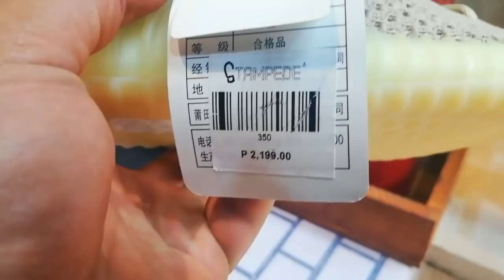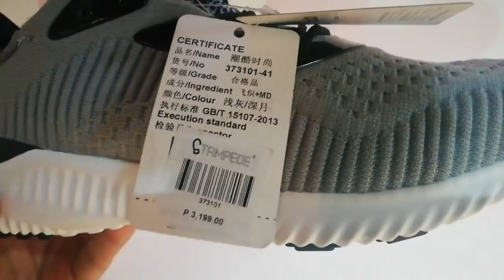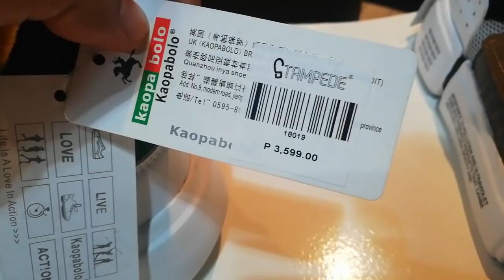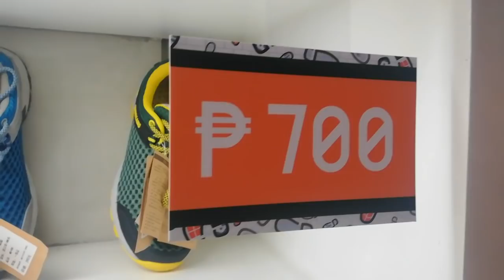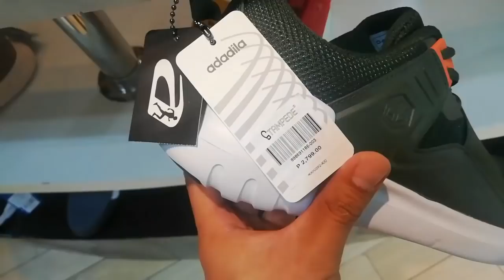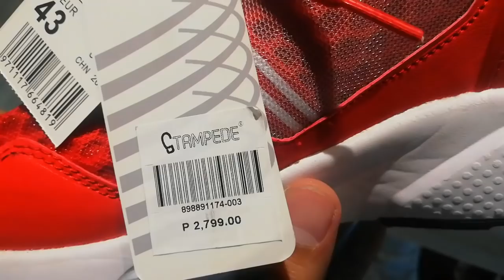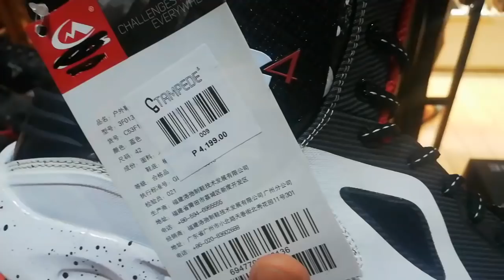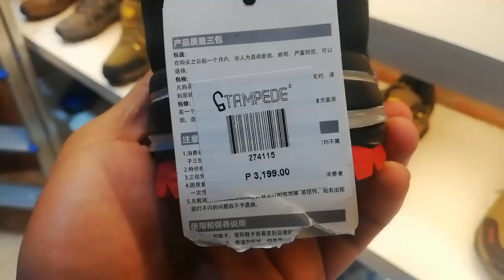SNEAKERS INSPIRED BY | Stampede Sneaker Store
Mga tol punthan natin ang Stampede Sneaker Store sa Farmers Plaza Cubao., check natin ang mga Kicks na Inspired by? sabay sabay na natin panoorin lezzzz gooo!!!😀💪